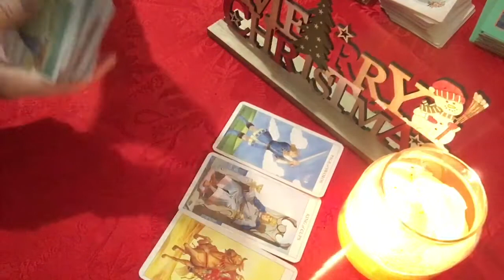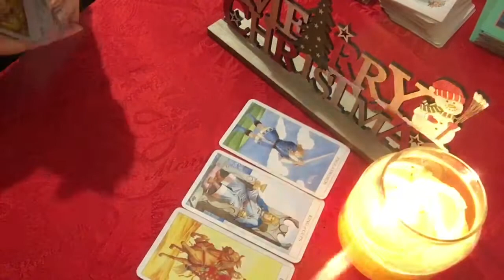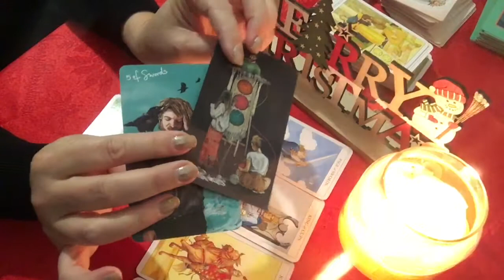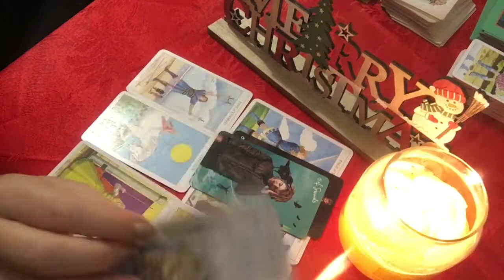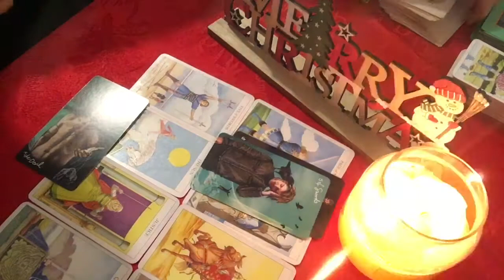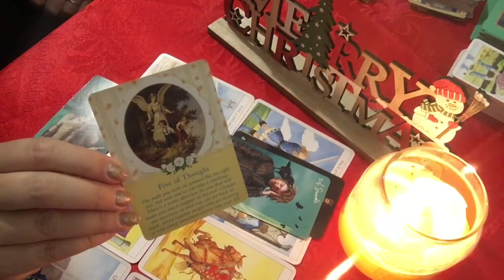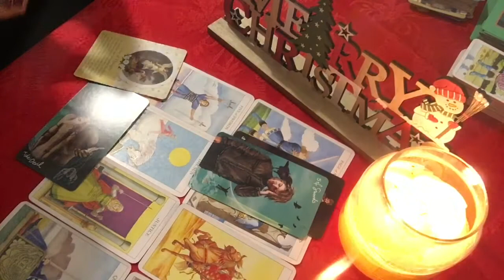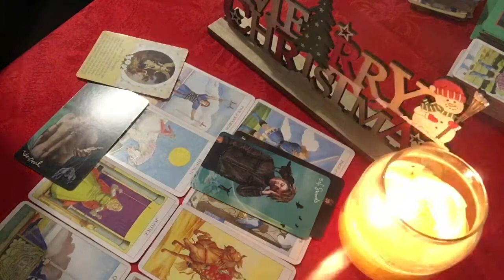CANCER DECEMBER 2022: They are spying on you - release them and feel better.....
Cancer December 2022 general monthly free reading from Anything Spiritual. This is a free online Cancer star sign reading using tarot, angel and oracle cards. I have worked as a medium and tarot reader for many years and use my intuition and connection to spirit rather than study the book meanings for each card. I tend to shuffle the cards and use the ones which jump out. Before the reading I usually ask predictions of what the month ahead holds for you. I record readings for each Zodiac sign every month. I hope you enjoy these insights into the present and near future.

All readings are general so not everything December resonate with you. This December Cancer tarot reading can cover most things and predictions of love & relationships as well as other areas of your life. Perhaps you just need a positive message to reach, inspire you and raise your energy. I hope you receive the guidance and healing you are looking for. I hope that this Cancer horoscope reading resonates with yourself and that you enjoy it!

Come back each month to see your card reading or other content on my channel. Anything Spiritual also has videos on meditation, law of attraction, ghosts and more. See my playlists which hold the other content.

The Spirit Within
Tarot Journal
Dad notebook